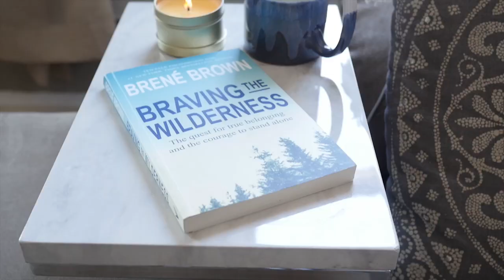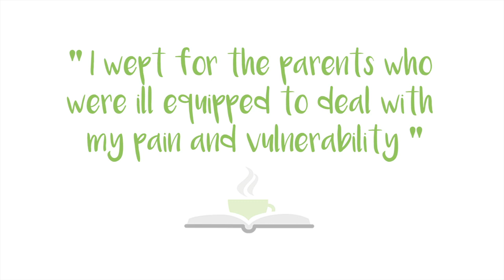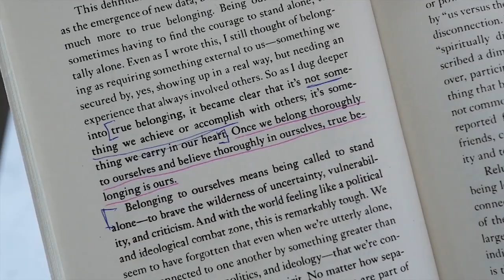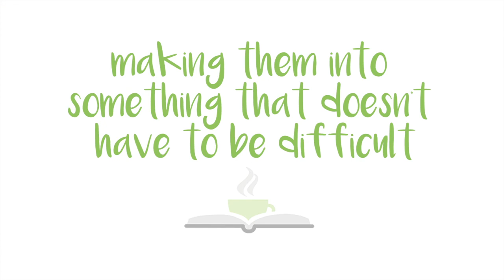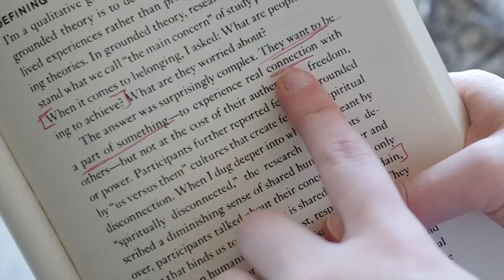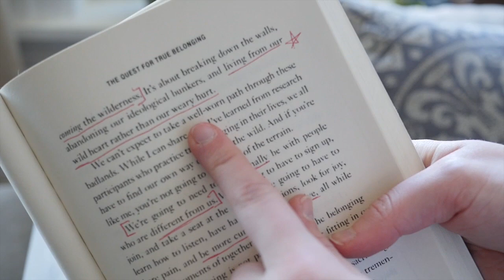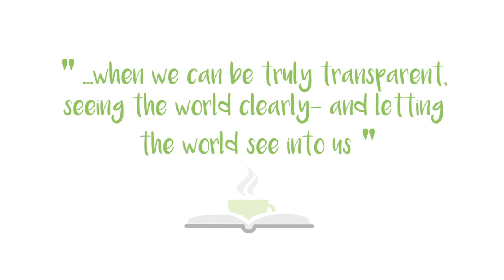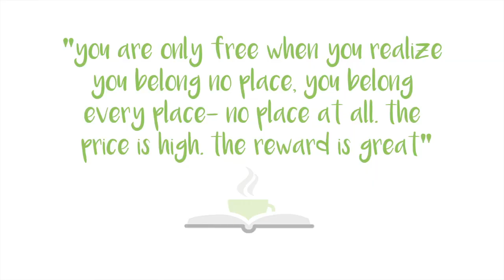How Brene Brown's "Braving the Wilderness" Changed My Life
Brene Brown's book Braving the Wilderness explains how we can navigate around feelings of vulnerability by being brave.

This review discusses key concepts from Brown's recent book release and how anyone can apply her research to their every day lives.

She asserts that vulnerability and courage go hand in hand, and in order to feel strength in our relationships, we most expose our greatest fears and risk rejection.

I talk about how true belonging is very different from "fitting in" and how when we show up authentically and find comfort in our own self worth, we always truly belong anywhere.

I discuss the power of being true to yourself and how standing alone can be a freeing and liberating feeling when we hold strong to our values and do what is right in our hearts.

Too busy to read all the books on your 2018 Reading Challenge? Ask me to review it, so you get the take-away without actually spending hours reading.

Background music free for public use: Copyright Ben Sounds